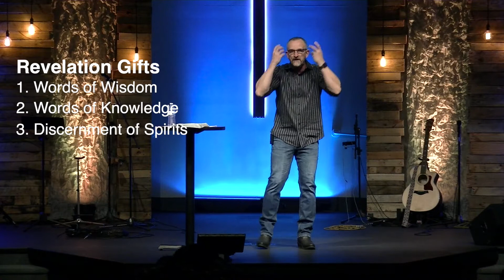Grateful for the Gifts - Real Life in the Gifts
Real Life in the Gifts